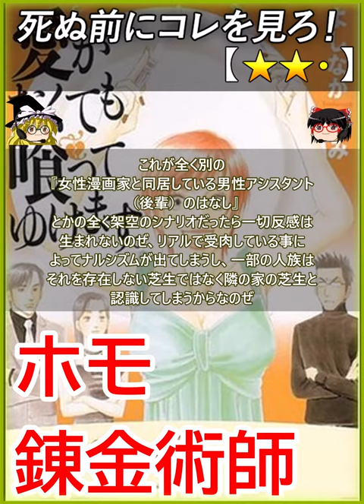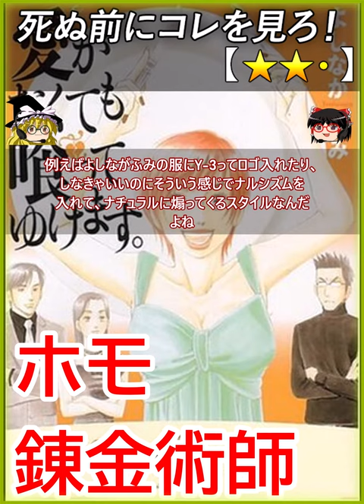【★★・】愛がなくても喰ってゆけます。【死ぬ前にコレを見ろ レビュー あらすじ】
0:00 【あらすじ レビュー】
愛がなくても喰ってゆけます。☆２

ホモをカネに錬金する事に長けたホモ錬金術師
のよしながふみが描くエッセイ風まんが、
この漫画は主によしながふみとその同居人で
雄の後輩の人族の雄のアシスタントとの同居
と料理を食べに行くというシナリオであり、
料理の部分はほとんどおまけでおもにこの
アシスタントの後輩の同居人とよしながふみ
との同居マンガであり、内容的には

モンゴロイドは
成功している人族に対して嫉妬する傾向が
他のコーカソイドやネグロイドよりも強く、
こういう自分は自由奔放に生きてます、
アシスタントの雄とは同居しているだけで
恋愛関係にはありませんとか、自分は巨乳
ですみたいな事は、一部の人族の嫉妬と反感
を描きやすいのでしない方が無難

これが全く別の
『女性漫画家と同居している男性アシスタント
（後輩）のはなし』
とかの全く架空のシナリオだったら一切反感は
生まれないのぜ、リアルで受肉している事に
よってナルシズムが出てしまうし、一部の人族は
それを存在しない芝生ではなく隣の家の芝生と
認識してしまうからなのぜ

例えばよしながふみの服にY-3ってロゴ入れたり、
しなきゃいいのにそういう感じでナルシズムを
入れて、ナチュラルに煽ってくるスタイルなんだ
よね

そんなエッセイ風漫画だとこんなバックファイア
が生まれるんだな？という事を認識させてくれる
作品、ただしそうならないなら普通に面白い
【注意 - NOTE】
Let's play !! - ゲーム実況